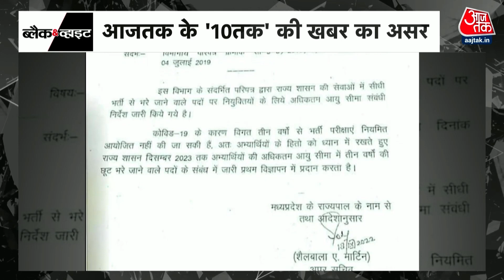Black and White: सुपरफास्ट | Top News | Chandigarh University | Superfast | Top News Today | Aaj Tak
आज ब्लैक एंड व्हाइट में बात करेंगे चंडीगढ़ यूनिवर्सिटी के बारे में...ये पूरा मामला तीन लोगों से जुड़ा है... इनमें पहली वो छात्रा है, जो चंडीगढ़ यूनिवर्सिटी में पढ़ती है और जिस पर दूसरी छात्राओं के आपत्तिजनक वीडियो बनाने के आरोप हैं और बाकी दो लोग वो हैं, जो इस छात्रा के दोस्त थे। और जिन पर ये वीडियो सोशल मीडिया पर डालने के आरोप हैं...

Today we will talk in black and white about Chandigarh University...this whole matter is related to three people...the first is a student who studies in Chandigarh University and who is accused of making objectionable videos of other girl students. And the other two people are those who were friends of this student. And those who are accused of putting these videos on social media...